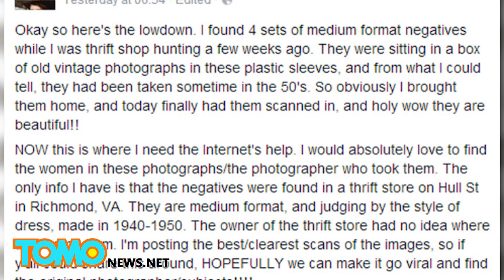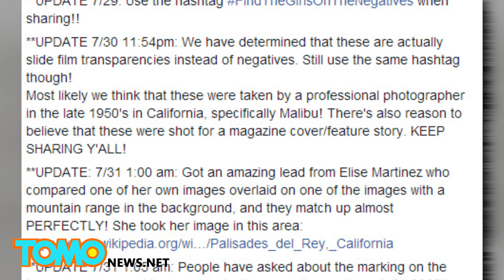Internet szuka tajemniczej kobiety ze zdjęć znalezionych na starych kliszach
Pewna pani fotograf znalazła negatywy w sklepie z używanymi rzeczami kilka tygodni temu. Kupiła je, wróciła do domu i wywołała.
Zdjęcia okazały się być po prostu piękne i na większości z nich widać było tą samą modelkę.
Kobieta twierdzi, że zdjęcia zostały zrobione w latach 50’ i bardzo chciałaby znaleźć modelkę lub fotografa, który je zrobił.
Internet już jest na tropie!